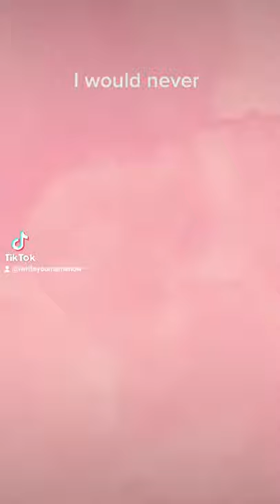Rob Jetten - Tiktok Edit